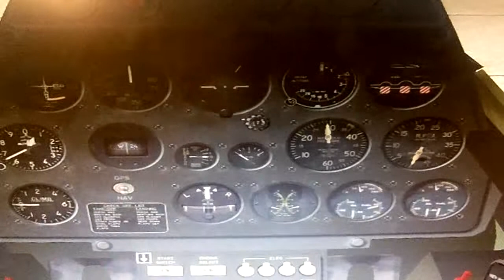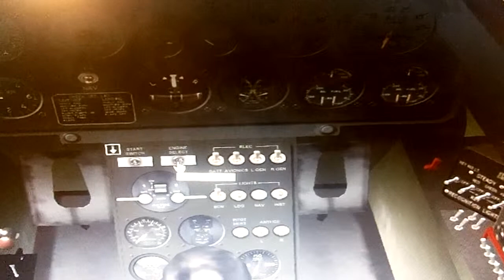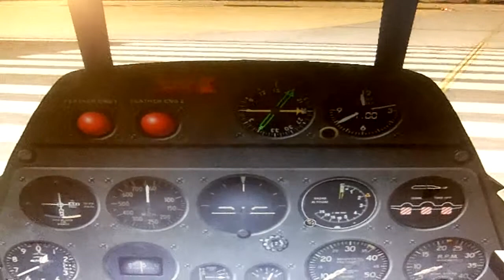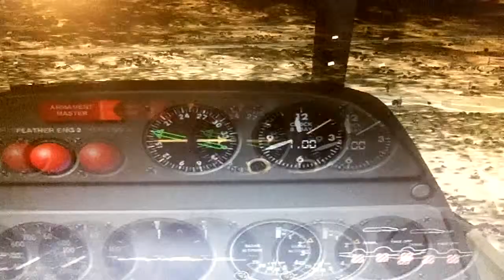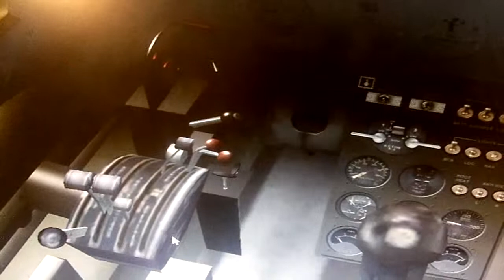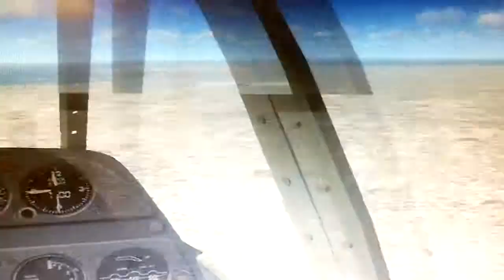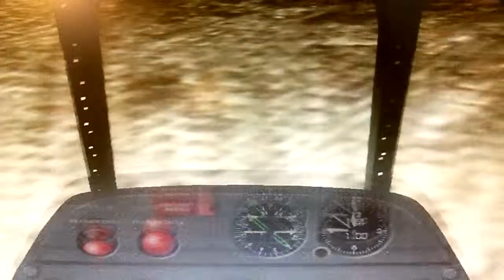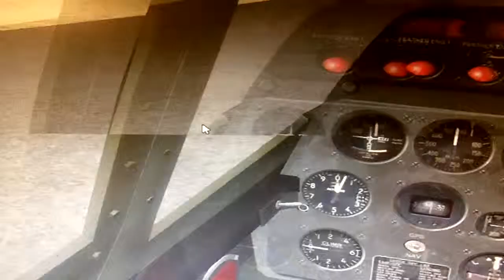FSX:SE Grumman F7F Tigercat Chino to Los Alamitos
Here is the Grumman F7F Tigercat from Milton Shupe for Microsoft Flight Simulator X. This airplane is pretty good for freeware. I have never had anything bad to say about any of Milton Shupe's airplanes. This plane was one of the first twin-engine carrier-capable aircraft. For this flight, I decided on takeoff from Chino, California, and a jump to Los Alamitos Army Airfield, California, with a simulated left engine failure to keep things interesting. I think it went pretty well.